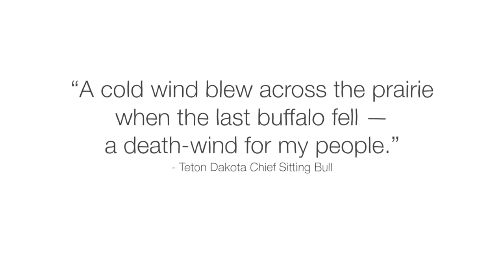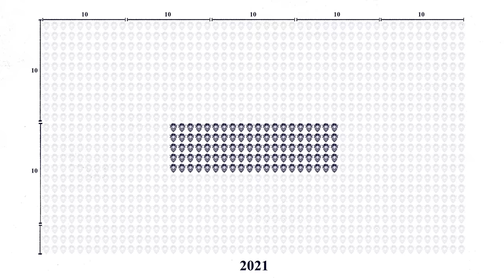What killed all the bison? - Andrew C. Isenberg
Explore how the US government hunted bison to near-extinction in the 1800s to force Native Americans onto reservations.

By the mid-1700s, many Plains nations survived on North America’s largest land mammals: bison. They ate its meat, made the hides into winter coats and blankets, and used the bones and horns for tools. But in the following decades, millions of bison would be deliberately slaughtered, threatening the survival of Plains societies. Andrew C. Isenberg shares what led to the animal's near-extinction.

Lesson by Andrew C. Isenberg, directed by Rémi Cans, Atypicalist.

Thank you so much to our patrons for your support! Without you this video would not be possible!